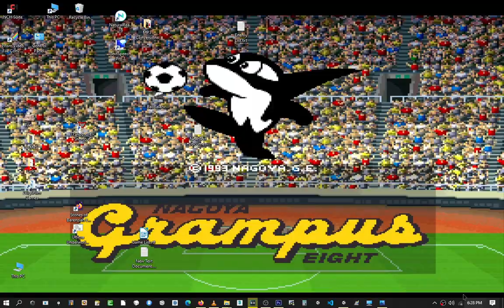Basketball Simulator Development 2023 11 17 18 28 19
I am programming and tinkering with a Basketball Simulator for a First Person Shooter style game-play.  I am going to do the stats component next, so we can have stats and games that are simulated in the background.  I might add all the variable like pay and duration, trades etc.  If my programming evolves as I think it will by doing this, I should be able to implement many practical functions that are commonplace among the big gaming company exports...